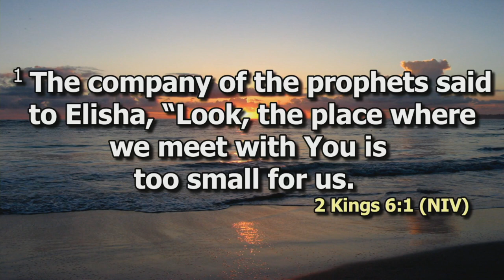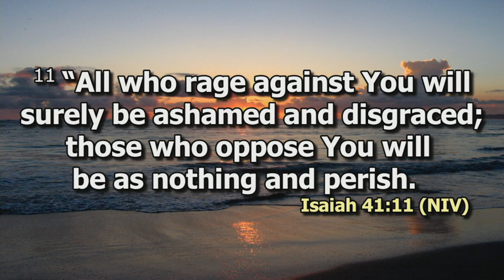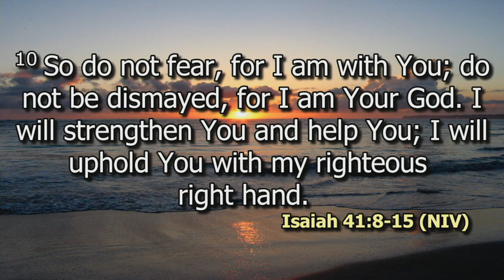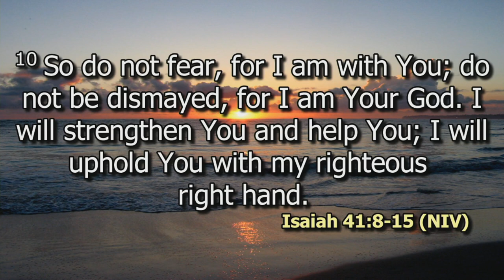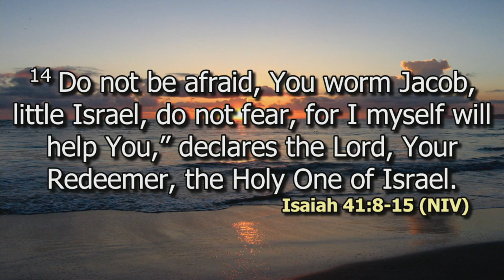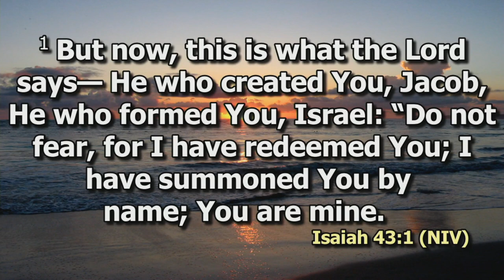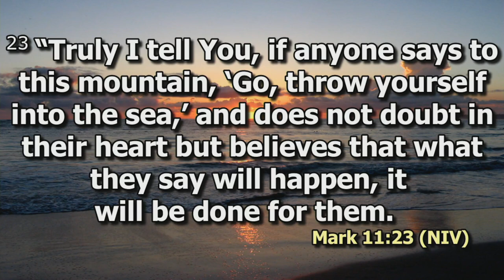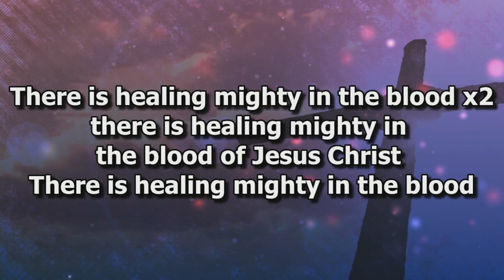Fear Not | Bishop Dr Jimmy Kimani | SWC | DCIKZ